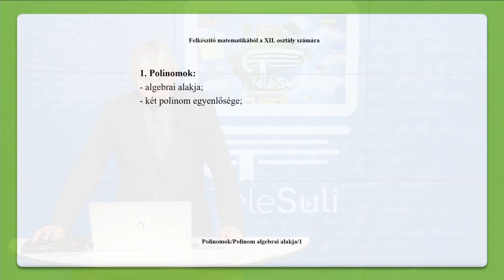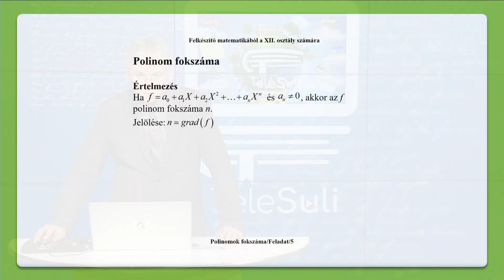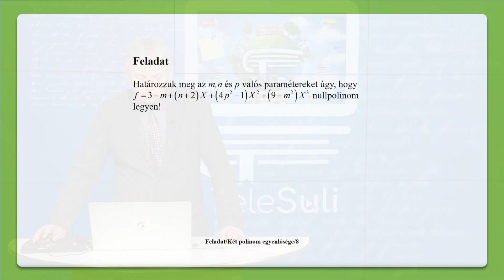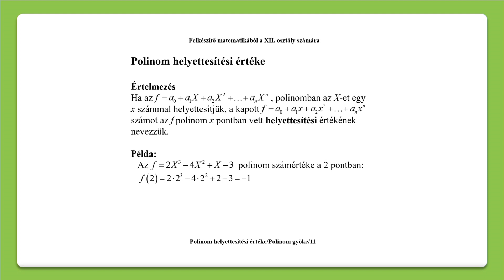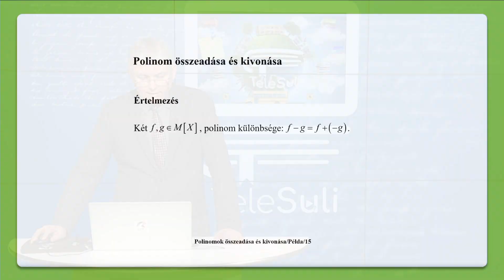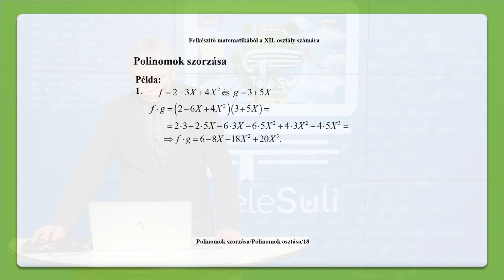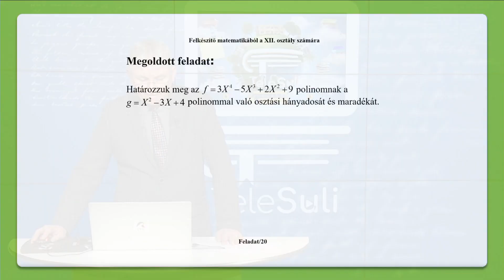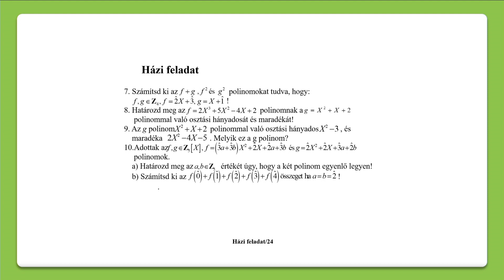Telesuli: Matematika XII. osztály - 1. lecke